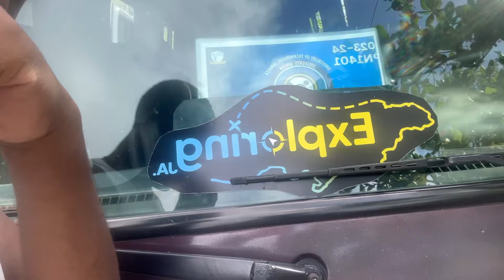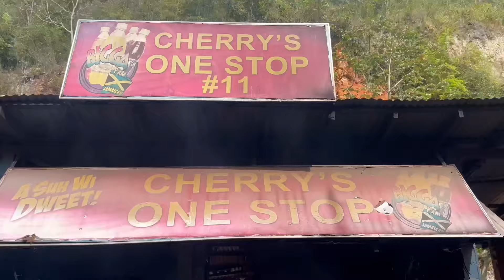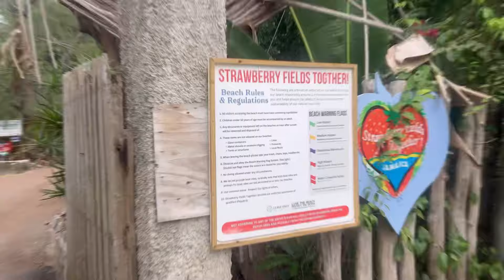Road Trip | Spanish Bridge, Strawberry field, outdoor vibe + More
We outside like always 🔥‼️

Kuwie Jnr invites you to join Lynk. Use invite code 8FCD66 after you sign up to claim your J$250.0 and go cashfree.

Music in today’s vlog:

Musician: Jeff Kaale

Musician: Jeff Kaale

Musician: LiQWYD